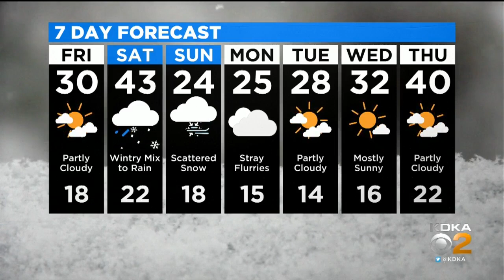KDKA-TV Nightly Forecast (1/16)